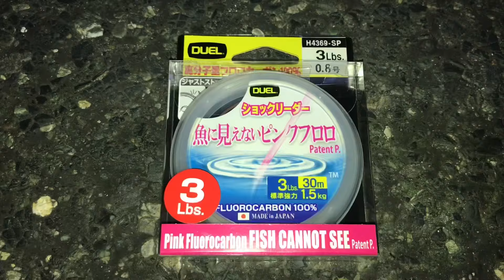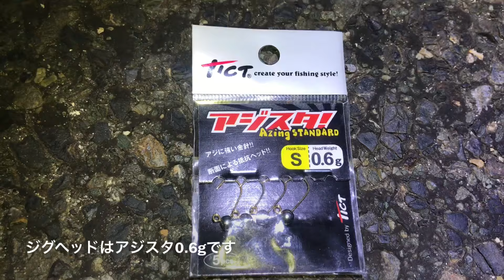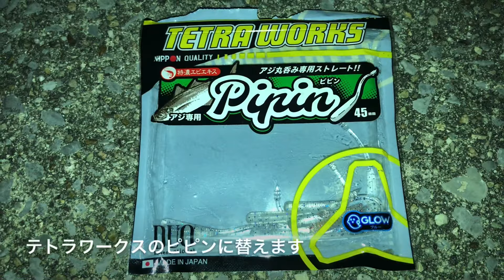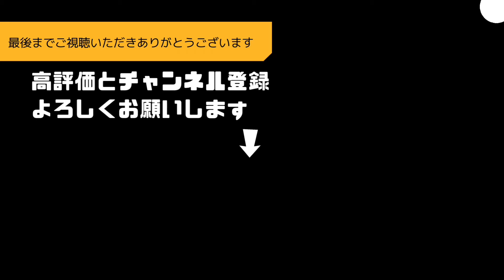魚に見えないピンクフロロでメバリング 知多半島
魚に見えないピンクフロロでメバリング 知多半島です。知多湾、南知多、タケノコメバル、メバル、ロックフィッシュ、ライトロックフィッシュ、アジングロッド、月下美人、アジペンペン、あきじー

□使用BGM

・魔王魂